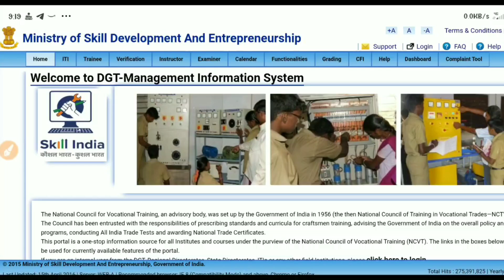ITI 2017 2016 Semester Back वालों की परीक्षा Offline,iti semester exam date 2021,iti admit card 2021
13 September E.D Admit Card आ गया, iti admit card 2021,iti hall ticket download 2021,iti cbt exam 2021 ,

iti admission
iti hall ticket download 2021,
iti hall ticket kaise nikale,
iti hall ticket,
iti hall ticket download 2021 problem
iti cbt hall ticket download 2021
iti exam hall ticket 2021
iti ka hall ticket kaise nikale
iti supplementary hall ticket
iti ncvt hall ticket download
ncvt admit card kaise download karen,
ncvt admission,
ncvt admission 2021
ncvt admission request no
ncvt admit card 2021
ncvt admit card
iti ncvt admission 2021
ncvt iti admission
ncvt iti admit card
ncvt iti me admission kaise le
ncvt iti ka admit card kalse nikale
ncvt iti exam date
ncvt iti
iti prawesh patra,
iti cbt phase list,
iti cbt exam 2021,
iti,
iti exam,
iti update,
iti previous year question paper in hindi,
iti vvi question 2021,

iti exam questions 2021,
iti 2021,
iti maths question paper,
iti hall ticket download 2021 kaise kare,
iti youth,
iti course,

iti cbt exam fee payment,
iti cbt exam admit card download,

iti admission 2021 malayalam,
iti admission 2021 maharashtra,
iti admission,

iti update,
iti update news,

ncvt mis,

iti admit card 2021,iti admit card kaise download kare,iti hall ticket download 2021,